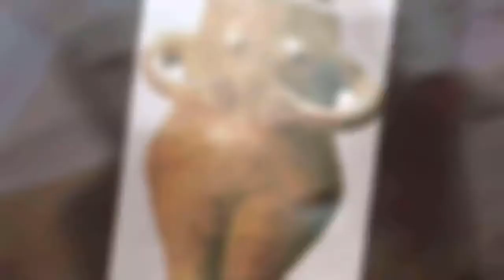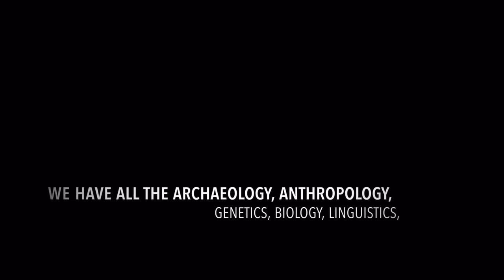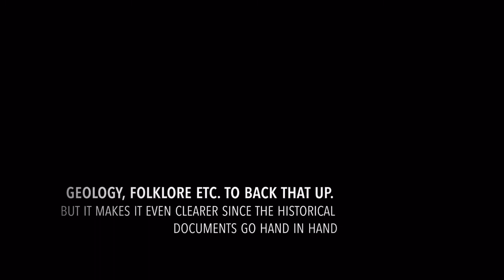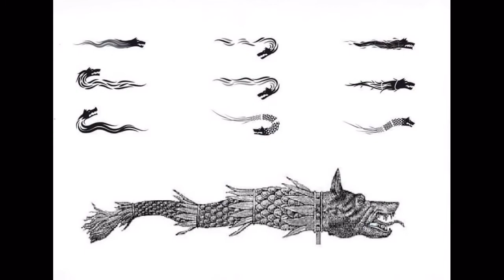Pelasgians, the incredible story of mankind 💙💛❤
Open the gates to begin the journey, Pelasgians, the incredible story of mankind, a journey in time 🇷🇴 a story never told 🇷🇴 7528 years of continuity * ROMANIA Old Europe 🇷🇴 We have all the archaeology, anthropology, genetics, biology, linguistics, geology, folklore etc. to back that up. But it makes it even clearer since the historical documents go hand in hand with the multidisciplinary domains and the research which stands as proof

Daniel Roșca